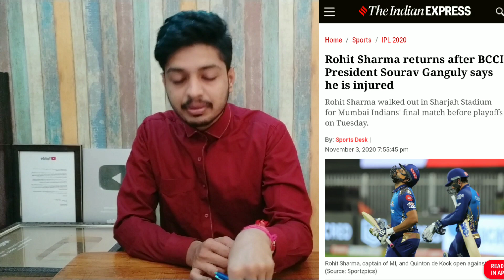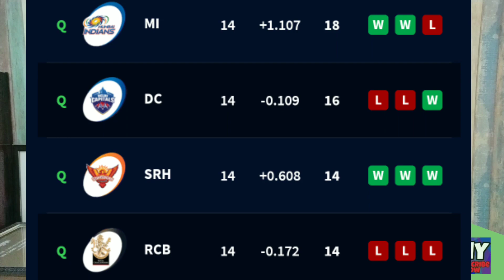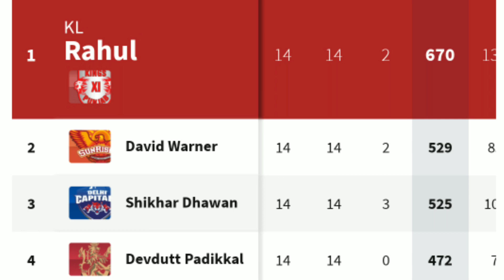IPL 2020 - Rohit Fitness , RCB Problems & 10 News | Cricket Fatafat | EP 108 | MY Cricket Production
Win Rs.1 Crore as First Prize along with Assured 20% cashback and 1500 Bonus on 1st Deposit on My11Circle App Play with Sourav Ganguly!
Watch the episode 108 of IPL Ki Baat and Cricket Fatafat with 10 big news of the day including rohit sharma fitness , dada statement , RCB in Trouble and CSK core players ahead of IPL 2020 and IPL Auction

MCP